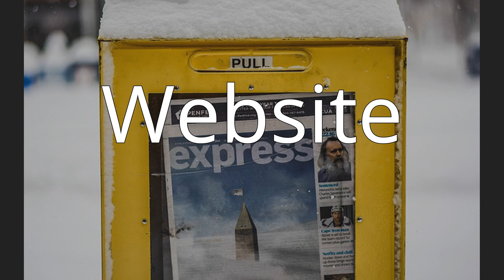City Journal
City Journal is a public policy magazine and website, published by the conservative Manhattan Institute for Policy Research, that covers a wide range of topics, from policing strategy, education reform, and social policy to urban architecture, family culture, and contemporary theories emanating from law schools, charitable foundations, and public health organizations. The magazine began publishing in 1990.